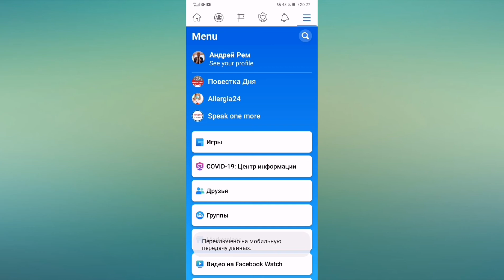Как поменять язык на Фейсбук Русский - Английский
Как изменить язык на Facebook поменять на русский